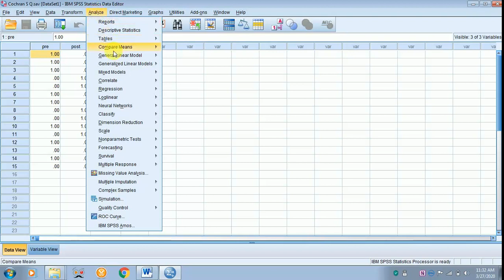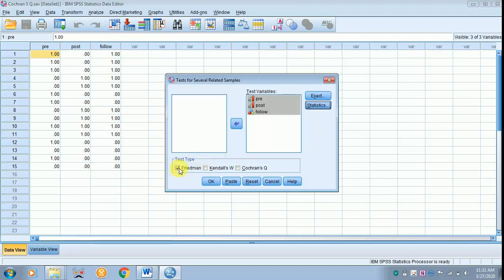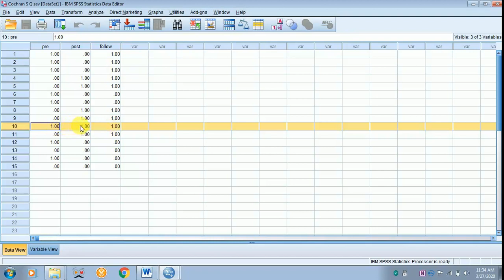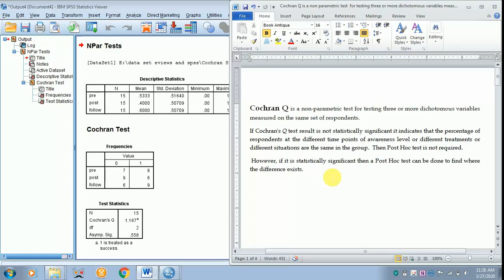HOW TO DO COCHRAN'S Q IN SPSS